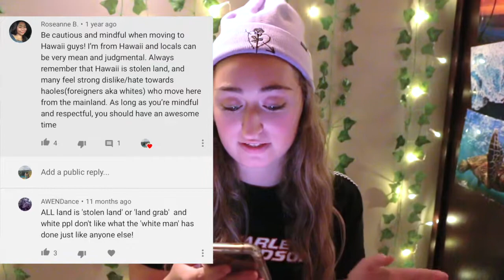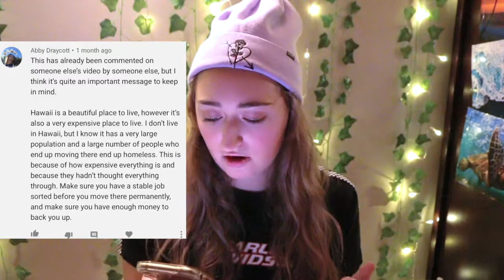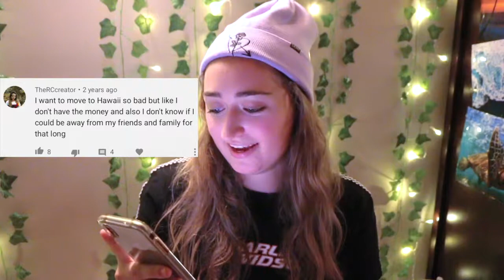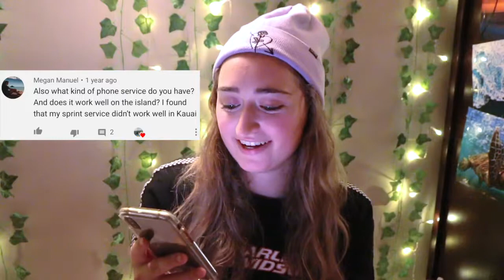Hawaii Q&A | College, Van-Life, Cost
hey guys!

filmed this back in May and never uploaded it so here it is ahah